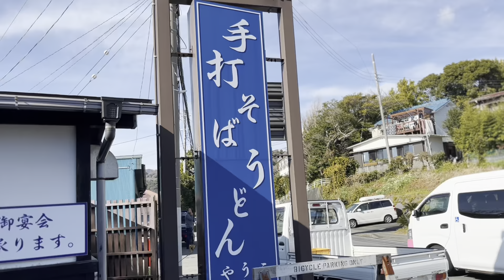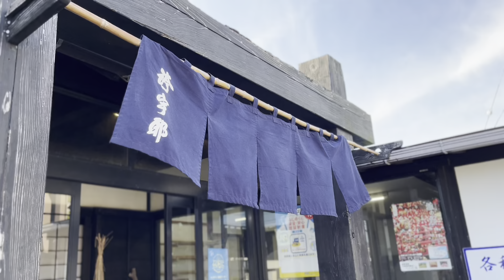誇宇耶(こうや) 2022/1 天せいろ 1350円。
今日は静岡県賀茂郡東伊豆町稲取にある誇宇耶(こうや)さんにおじゃましました。
2022/1 天せいろ 1350円。

本当に小食なので爆盛り系や食べ放題のお店にはめったに行きません。
食事は基本一日一食なのですがランチでもあまり完食していません。ごめんなさい。
旅行中はせっかくなので朝食や夕食を食べに行きます。
キュウリとシイタケが苦手です。
動画撮影は何度やってもちょっと緊張するので、やや手が震えていることがあります。
以上基本情報でした。

蕎麦（そば）とは、穀物のソバの実を原料とする蕎麦粉を用いて加工した、日本の麺類、および、それを用いた料理である。中華そばとの対比で日本蕎麦（にほんそば）、沖縄そばとの対比で和蕎麦（わそば）とも呼ばれる。

本来、ソバの実／蕎麦粉にはさまざまな食し方があるが、麺にした蕎麦、すなわち蕎麦切り（そばきり）が普及してからは、単に蕎麦と言うと蕎麦切りを意味する。

歴史は古く、寿司、天ぷらと並ぶ代表的な日本料理である。この蕎麦の調味として作られる「つゆ（蕎麦汁）」は、地域によって色・濃さ・味になどに明らかな違いがあり、その成分も各地によって好みが分かれる。蕎麦を供する場合には皿（竹簾が敷かれている専用の蕎麦皿など）やざる（ざるそば用）、蕎麦蒸籠などが用いられる。蕎麦つゆを供する場合には徳利（蕎麦徳利）と猪口（蕎麦猪口）が用いられることが多い。また汁を張った丼に蕎麦をいれて供するものもある。蕎麦は専門店のみならず、外食チェーンなどのメニューにも載っており、小売店などでも麺が乾麺、生、または茹で麺の状態で販売され、カップ麺としても販売されている。

Wikipedia